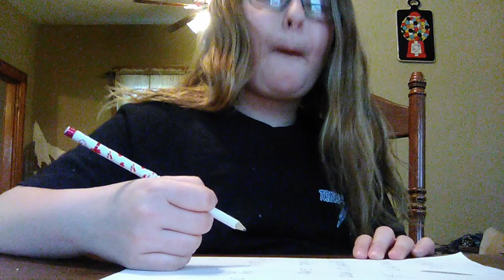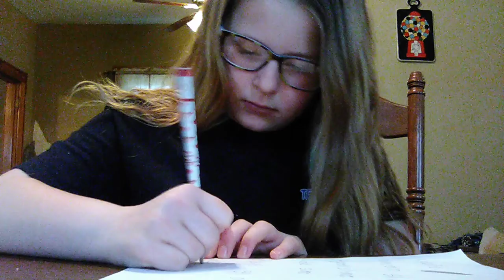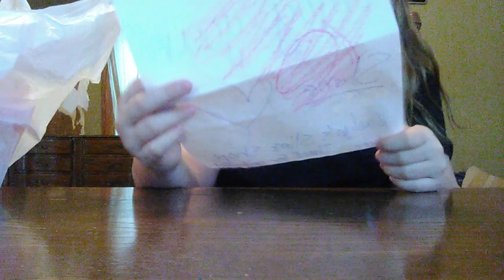Slime skit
Hey guys I love you guys